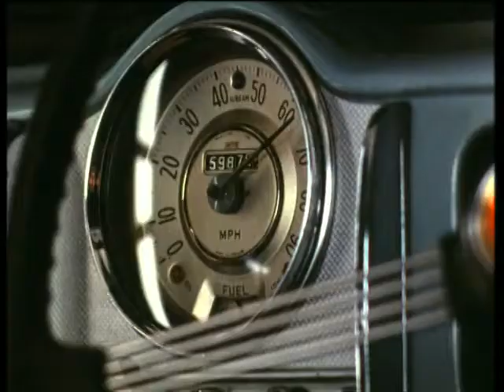Elf - Gym (1991, UK)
Directed by Simon Gargette at Academy.